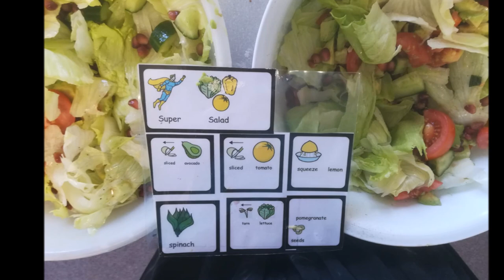Funtastic Futures Summer Holiday Club 2018 - Week Two